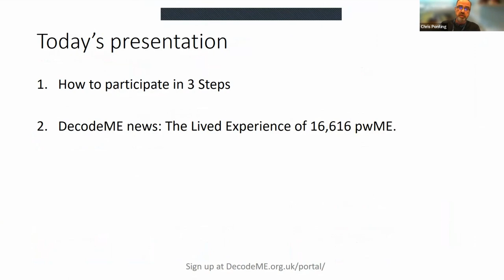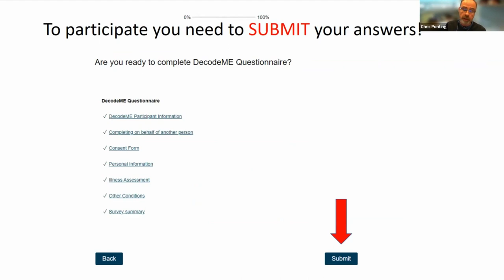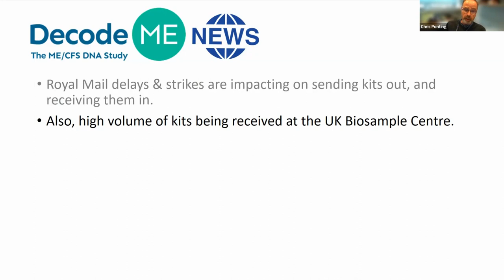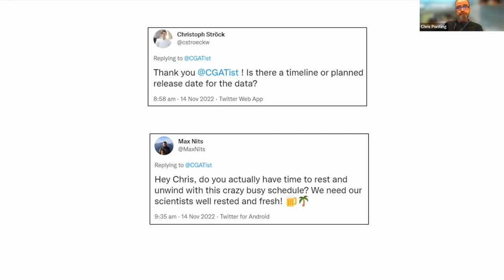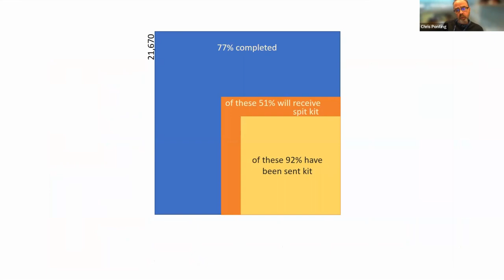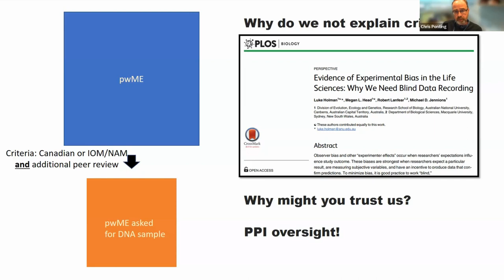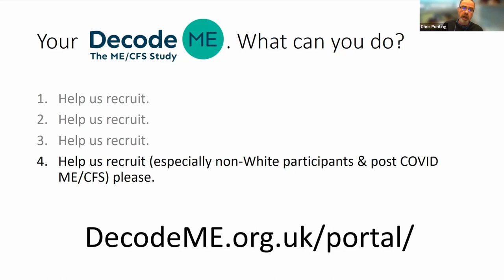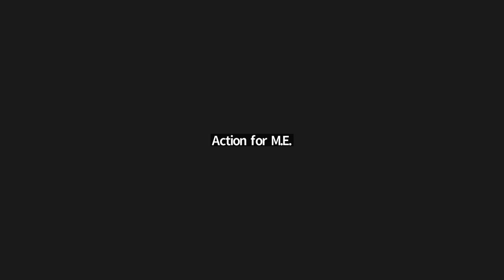DecodeME Webinar: November 2022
DecodeME webinar from 16th November 2022 with Sonya Chowdhury and Chris Ponting.

This webinar updates on the study's progress since its launch in September 2022 and includes a Q&A session.

Timestamps:
2:20 Presentation by Chris Ponting on preliminary results
23:30 Personal account from Paul, a DecodeME participant
27:42 Help us spread the word, Sonya Chowdhury
29:22 Q&A